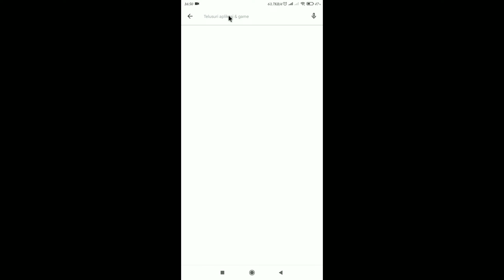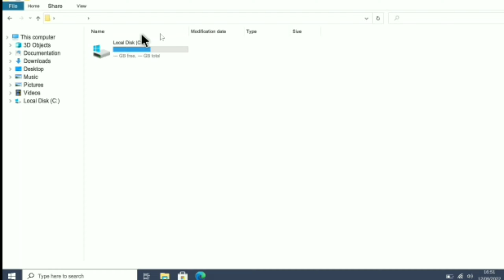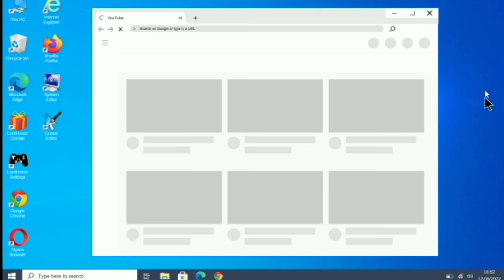Tutorial Menjalankan komputer di android